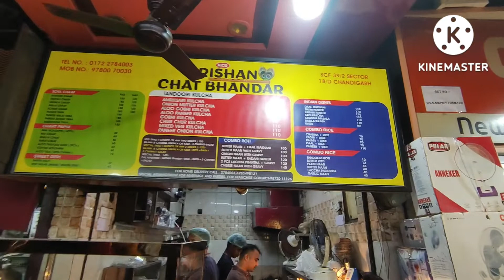Krishan Chat Bhandar Sec. 18 Chandigarh||Street Food||Cheese Naan|| Chaap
Krishan Chat Bhandar Sector 18 Chandigarh Street Food
Cheese Naan
Amritsari kulchey
Gedi Route Chandigarh
Moni_Official